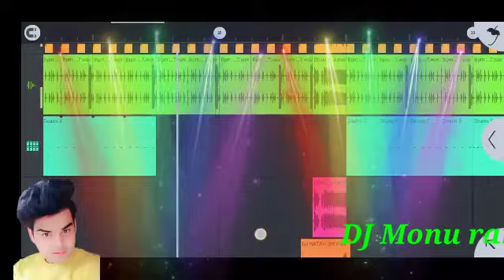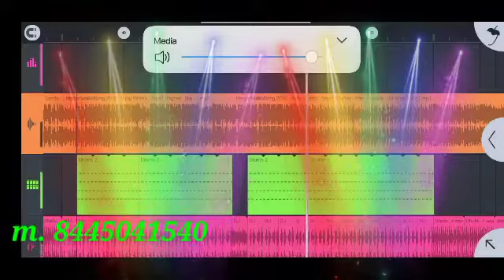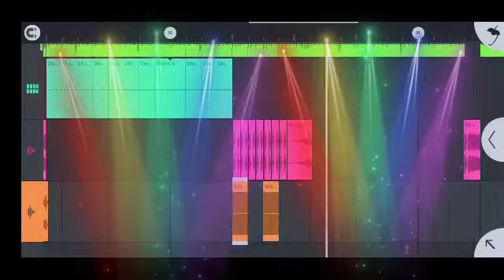sandal song DJ Monu hard punch setei electronic mix fast flp song link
flp like

50 like

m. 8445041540